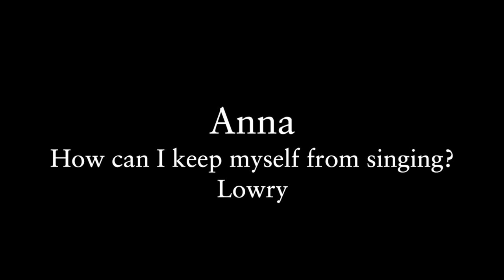2nd Year Bubble Chamber Concert, Brentwood School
A special evening streamed from the Memorial Hall, Brentwood School. Performances from our 2nd year students with a 'live' audience of socially distanced staff.

Filmed on Thursday 5th November, 2020.

Brentwood School Music Department
AV Engineers: Mr Charlesworth & Mr Herson